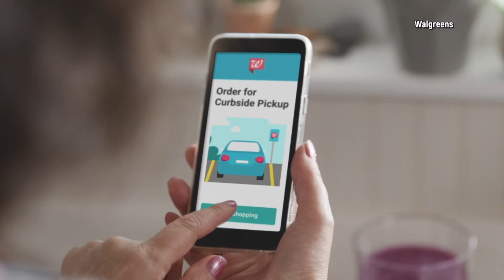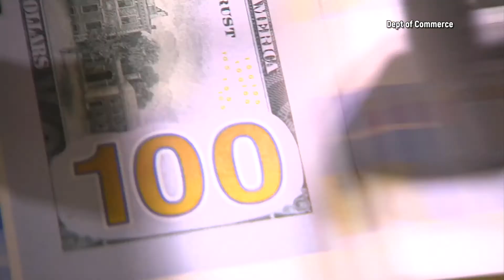Business Brief: December 16, 2020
Pharmacies go on hiring sprees as retail sales tumble. Here are all the big the big business stories dominating the headlines on December 16, 2020